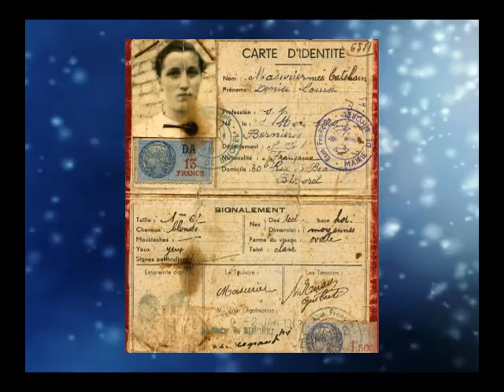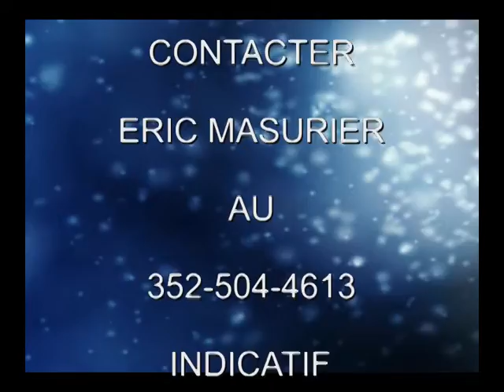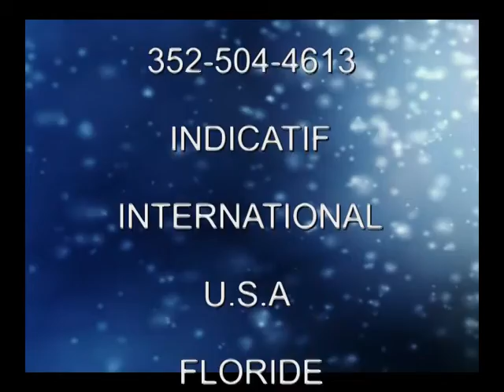GRANDS PARENTS MASURIER